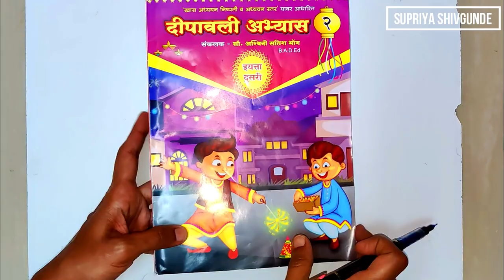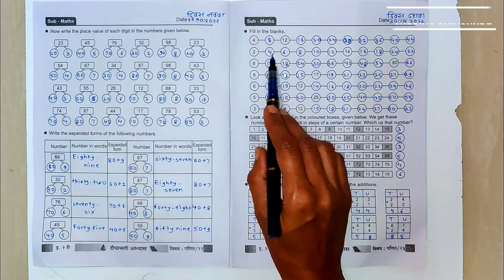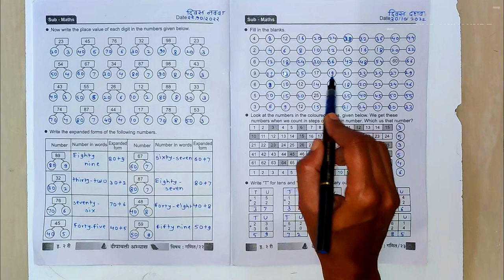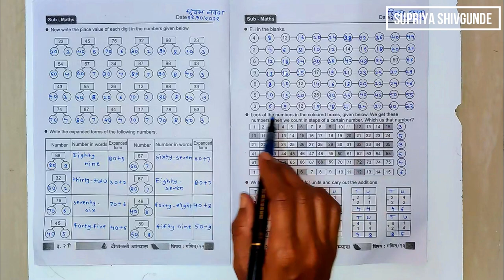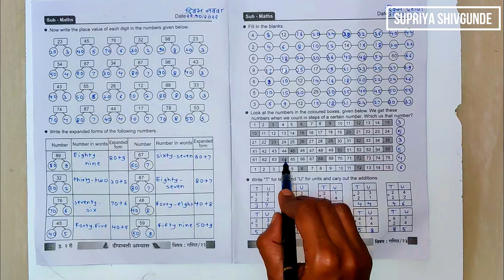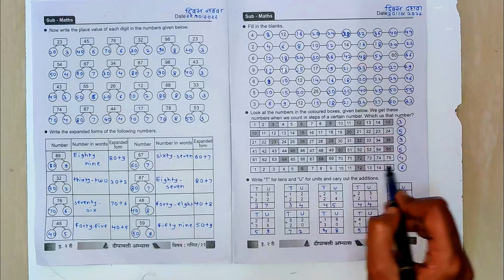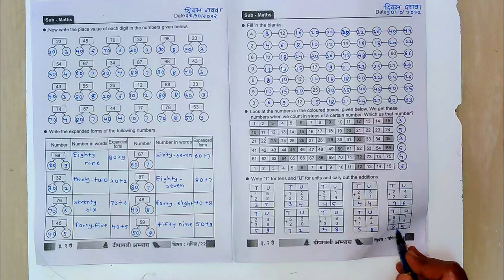दिवाळी अभ्यास|| इयत्ता- दुसरी|| दिवस दहावा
इयत्ता दुसरी, दिवाळी सुट्टीतील अभ्यास...👉